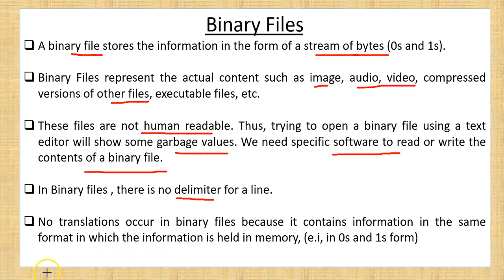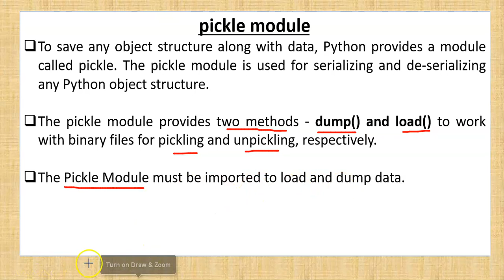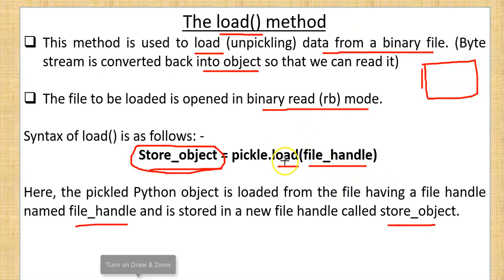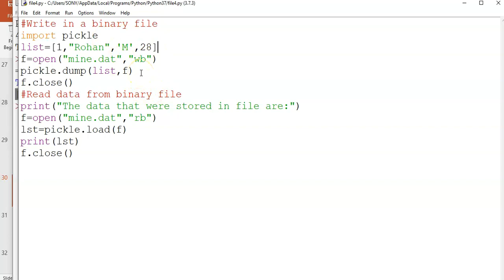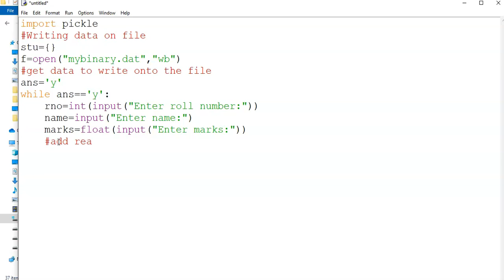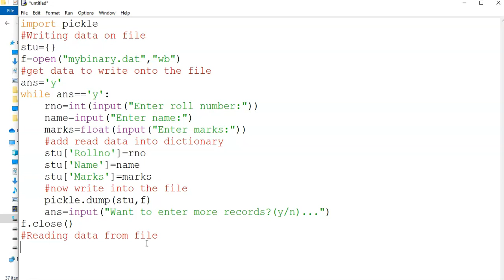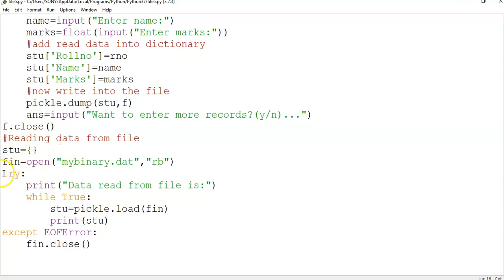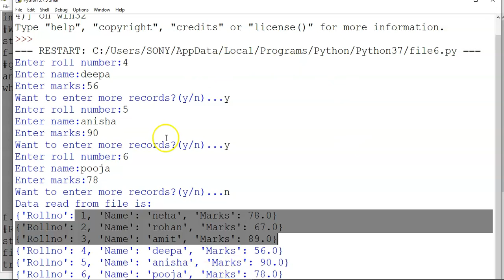Reading and writing binary files using pickle module | File Handling | CUET-CS/IP | Domain-CS/IP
Hello Everyone , in this video you will get to know how we can read and write binary files using pickle module.